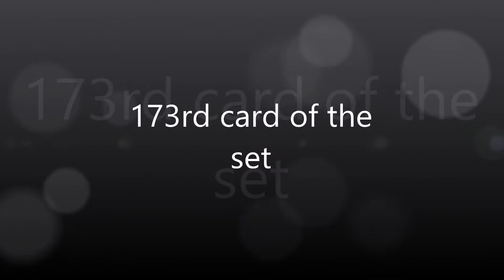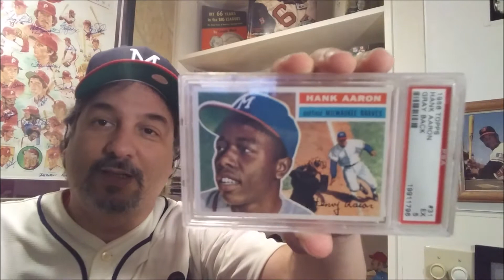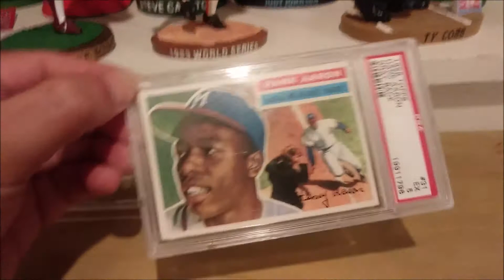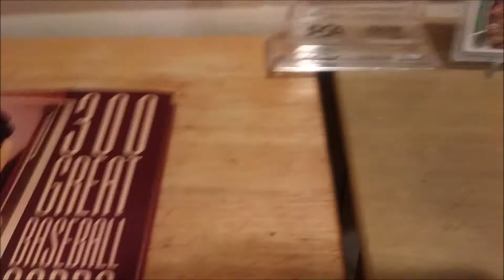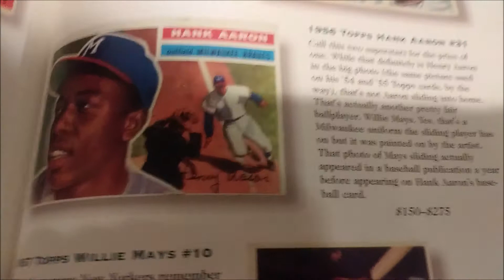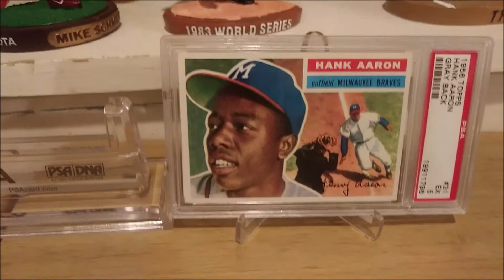300 GREAT BASEBALL CARDS 173rd Card of the set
I just added my 173rd card of the 300 Great Baseball Cards of the 20th Century by Mike Payne PSA Set Registry. A 1956 Topps Hank Aaron PSA 5.